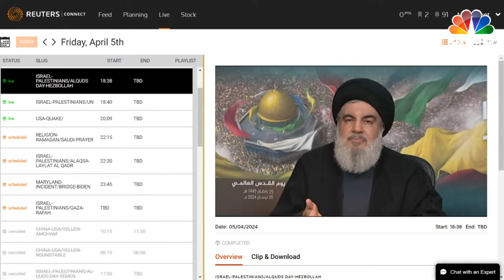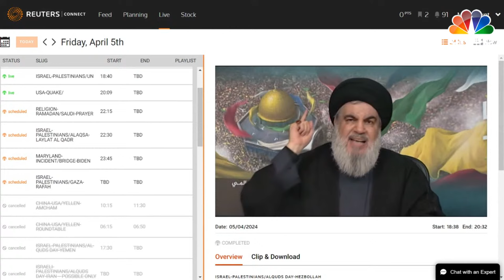Al Quds Day LIVE: Head of Hezbollah Addresses To mark Al-Quds Day | Sayyed Hassan Nasrallah | IN18L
Al Quds Day LIVE: Head of Hezbollah Address To mark Al-Quds Day | Sayyed Hassan Nasrallah | CNBC TV18
The head of Lebanon's powerful armed group Hezbollah, Sayyed Hassan Nasrallah, gives a televised address to mark Al-Quds (Jerusalem) Day, as Israel's campaign in Gaza nears its six-month mark with a violent spillover across the region. Quds Day was launched by Ayatollah Ruhollah Khomeini, the leader of Iran's 1979 Islamic revolution, and is held on the last Friday of the Muslim fasting month of Ramadan.